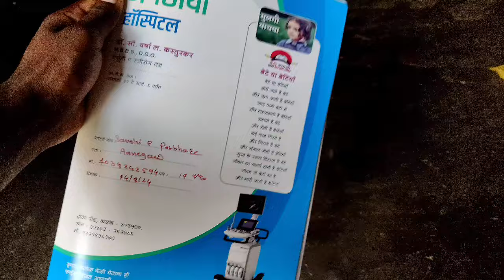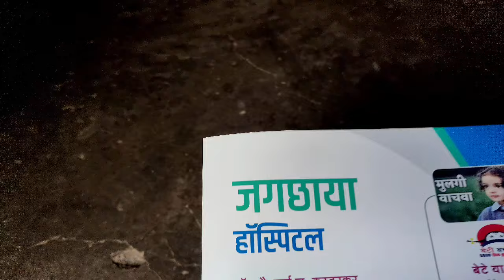साक्षीला अचानकच घेऊन जाव लागलं दवाखान्यात 😭